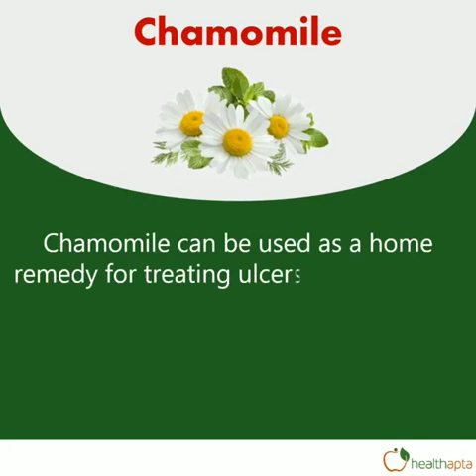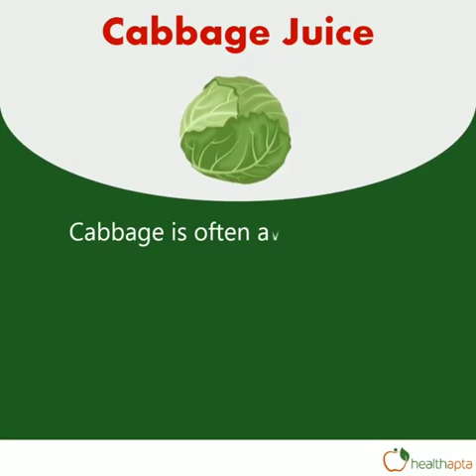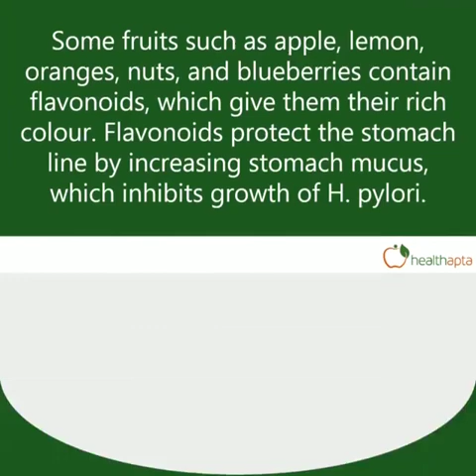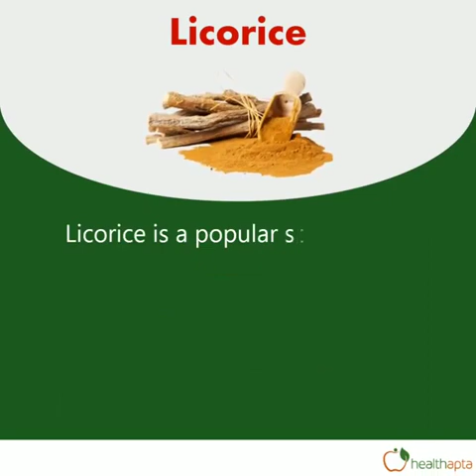Newly improve Herbal treatment for ulcer problems is available